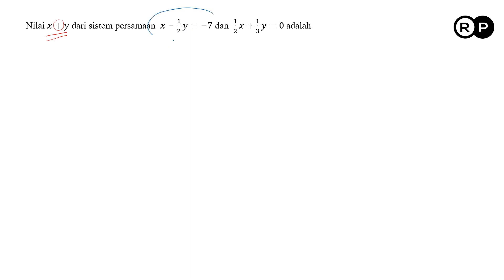Penggunaan SPLDV untuk Menghitung Selisih Umur | Matematika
Berikut ini pembahasan cara menghitung selisi umur menggunakan konsep sistem persamaan linear dua variabel (SPLDV).